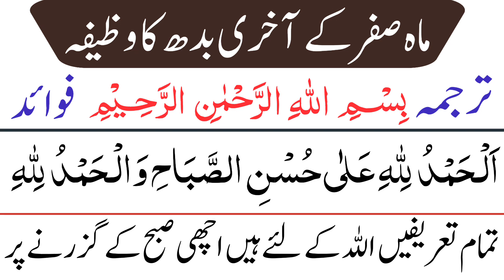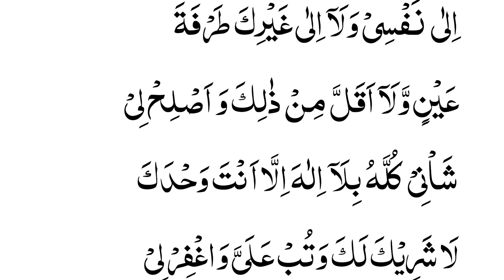Mahe safar ke akhri budh ka wazifa | Wazifa for the last Wednesday of Mahe safr | ماہ صفر کاآخری بدھ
Topics Covered:-
Mahe safar ke akhri budh ka wazifa Wazifa for the last Wednesday of Mahe safr
Mahe safar ke wazaif
Mahe Safar ka powerful wazifa
last Wednesday of Safar

 ماہ صفر کاآخری بدھ کا وظیفہ